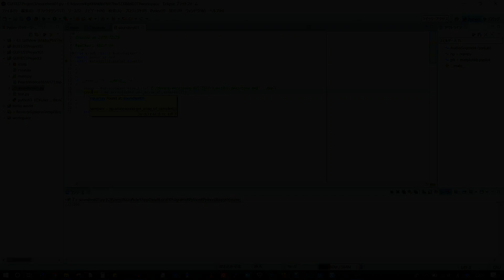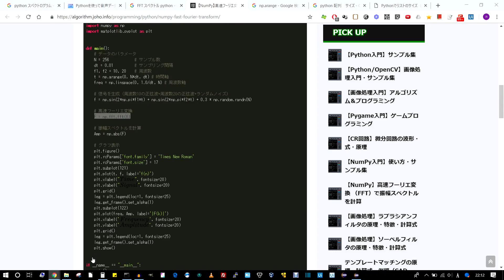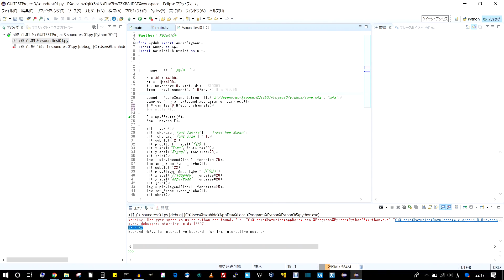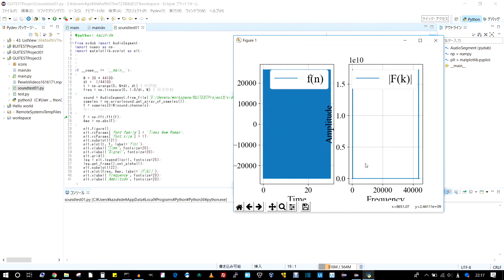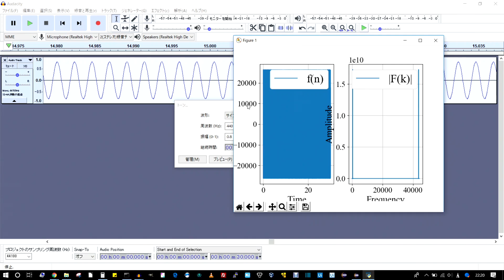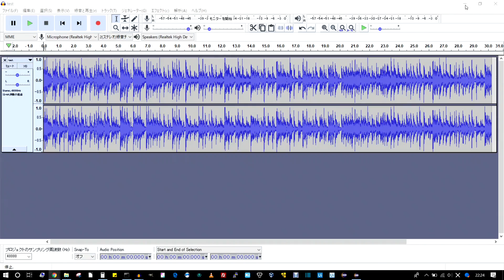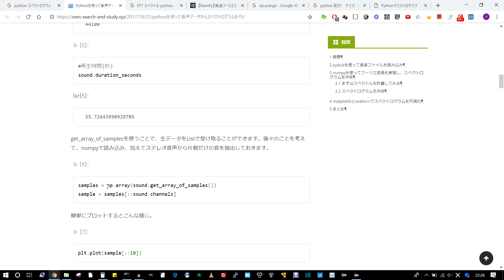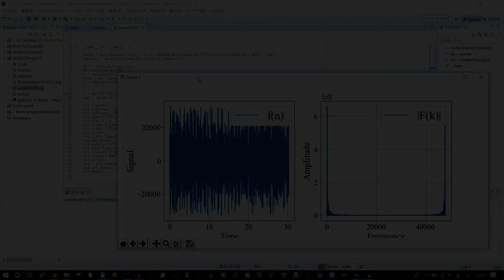#9 (6) PythonとKivyを使ってアプリケーションを作るよー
カズヒデです！
アプリケーション開発をほぼノーカットで実況やってます。よかったら見てってください！

No.9 は「音声データの取得とFFT」やるさっ！